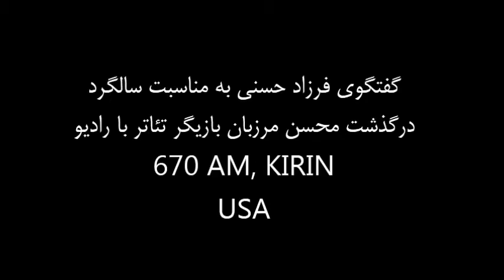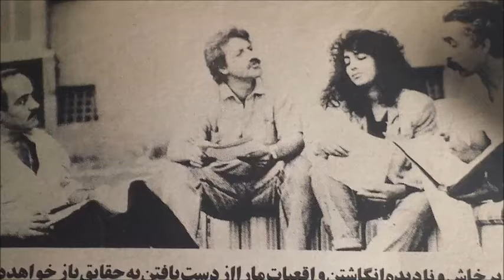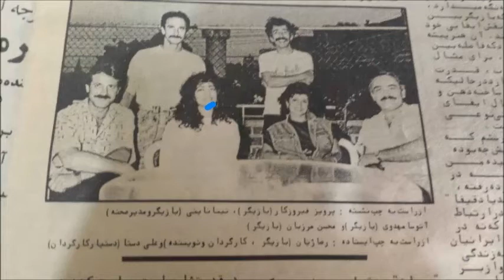670 AMگفتگوی فرزاد حسنی به مناسبت سالگرد درگذشت محسن مرزبان بازیگر تئاتر با رادیو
گفتگوی فرزاد حسنی به مناسبت سالگرد
درگذشت محسن مرزبان بازیگر تئاتر با رادیو
670 AM, KIRIN
USA